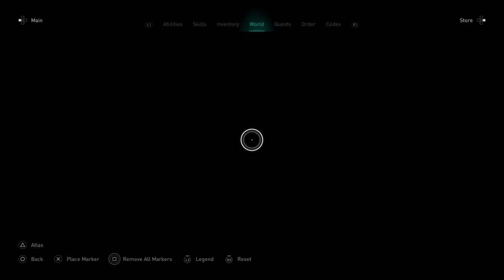Assassin's Creed® Valhalla_hr67